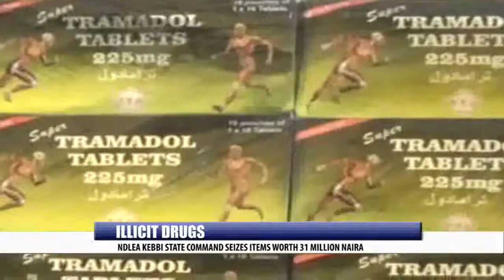ILLICIT DRUGS: NDLEA KEBBI STATE COMMAND SEIZE ITEMS WORTH 31 MILLION NAIRA